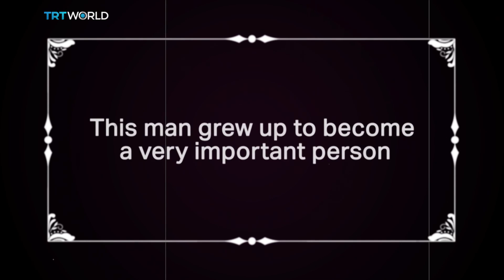JUST HOW MANY TIMES?! Trudeau sheepish about his Blackface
Three images in 12 hours of Canada's Justin Trudeau wearing blackface. An embarrassing legacy for a man who has championed inclusiveness. Will it lead to his downfall? Probably not